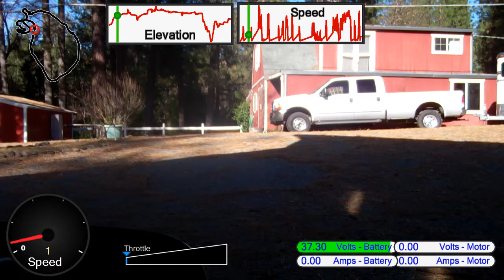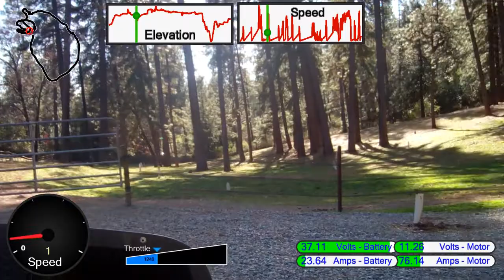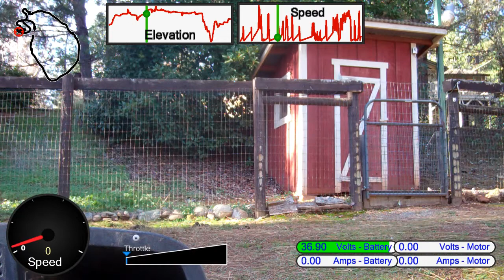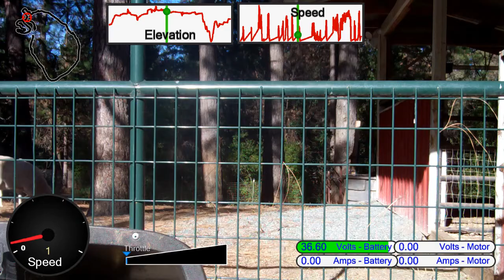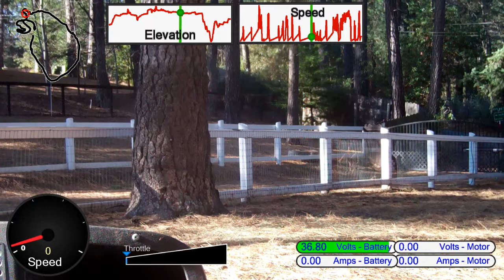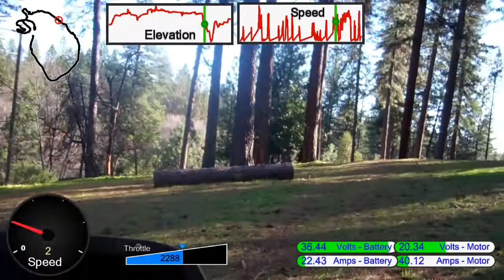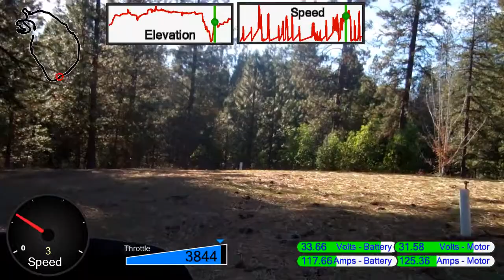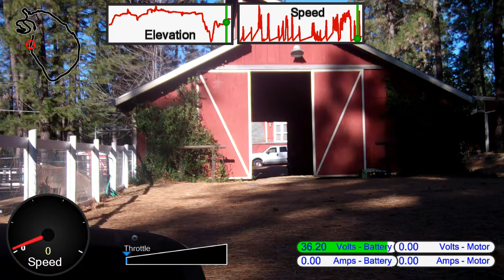1999 EZGO TXT Controller Telemetry Baseline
1999 EZGO TXT pulling a manure spreader.  Telemetry from iPhone and Alltrax SPX48500 Controller overlaid on video from Flip camera using RaceRender 3.1. This video is a baseline prior to new motor replacement.  More information about issues I was having and troubleshooting can be found in this forum post